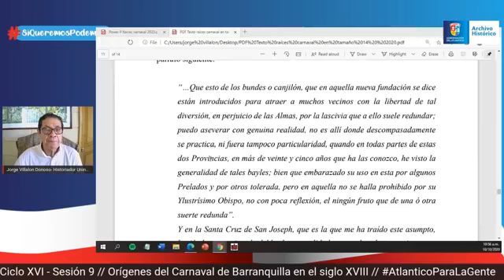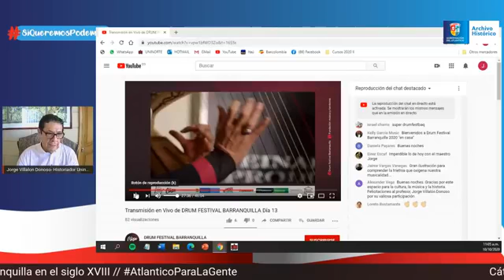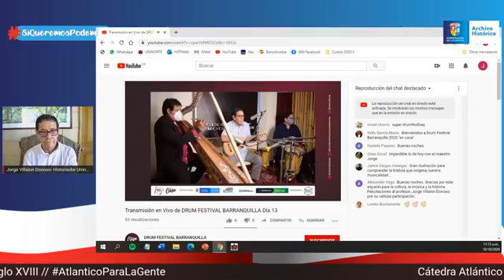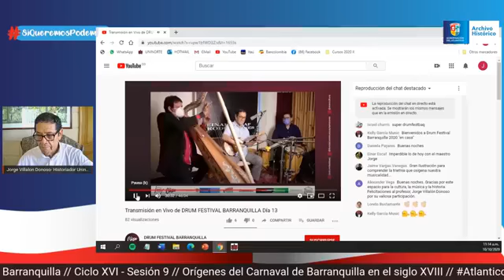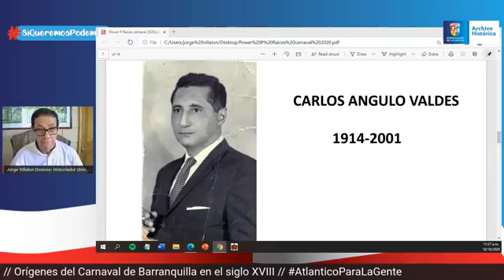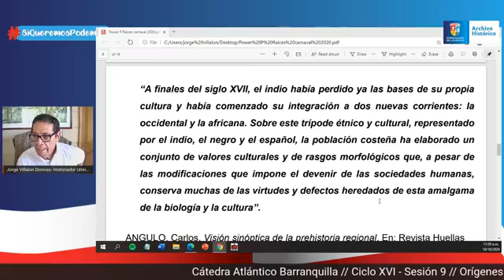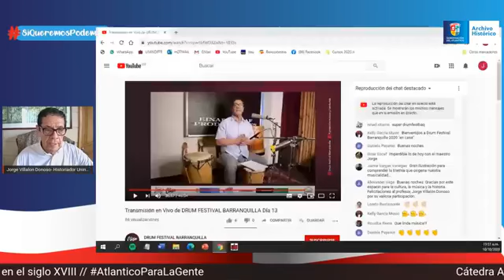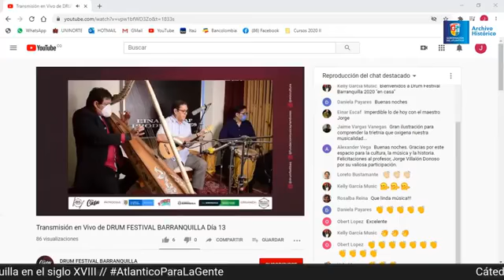AHA - CAB Sesión / 9 Los orígenes del Carnaval de Barranquilla / (10-10-2020)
La fiesta folclórica más importante de Colombia, proclamada Patrimonio de la Humanidad (Obra Maestra del Patrimonio Oral e Intangible de la Humanidad) será nuestro objeto de estudio en la sesión de hoy.

La Cátedra Atlantico Barranquilla es la Cátedra de Historia institucional del Departamento del Atlántico.